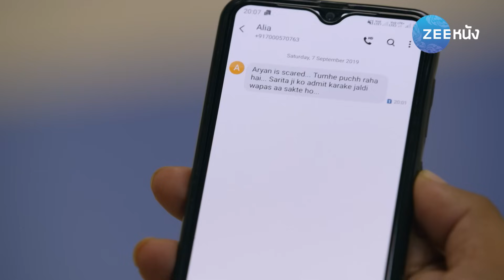คู่แท้พรหมลิขิต 6 | EP. 56 (2/2) | Zee Nung (ซีหนัง)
หากเป็นคู่แท้ที่พรหมลิขิตกำหนดมา ไม่ว่าจะเผชิญอุปสรรคอะไร ก็คงผ่านไปได้อย่างง่ายดาย และได้อยู่คู่กัน เรื่องราวการพบเจอกันของ "ปราเกีย" หญิงแกร่งผู้ฉลาดเฉลียว กับ "อาบี" นักร้องร็อกสตาร์ ที่ต่อมากลายเป็นความรัก แต่พวกเขาก็พบกับอุปสรรคมากมาย ความรักครั้งนี้ จะเป็นพรหมลิขิตที่ถูกกำหนดมาให้พวกเขาเป็นคู่แท้หรือไม่